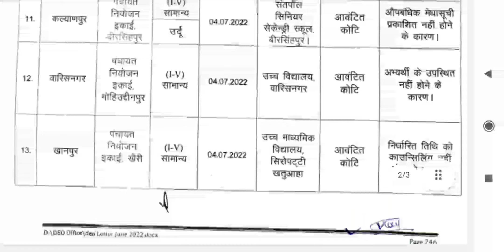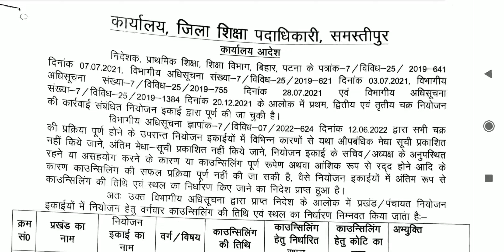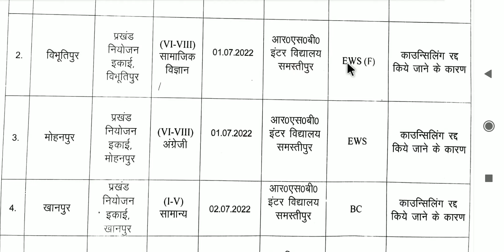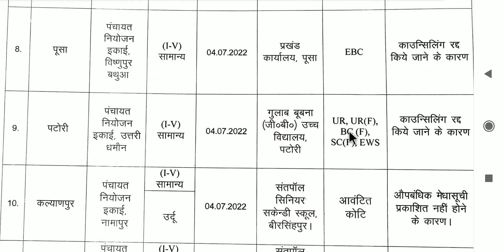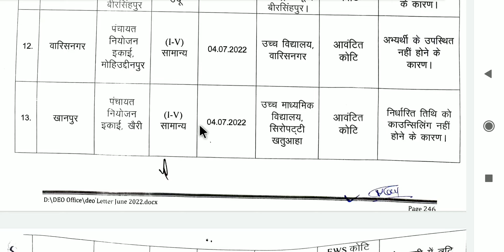छठा चरण विशेष चक्र काउंसलिंग अपडेट, समस्तीपुर जिले में कहाँ और कितने सीटों पर होगा काउंसलिंग